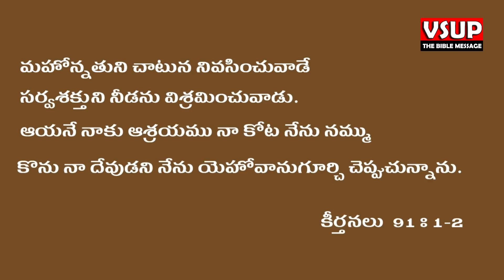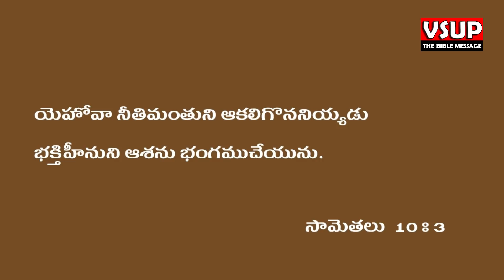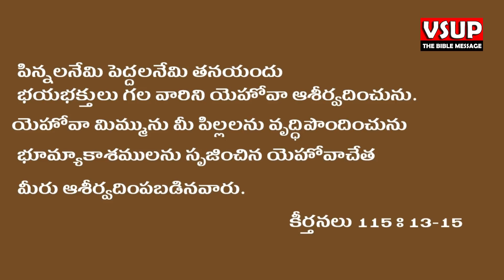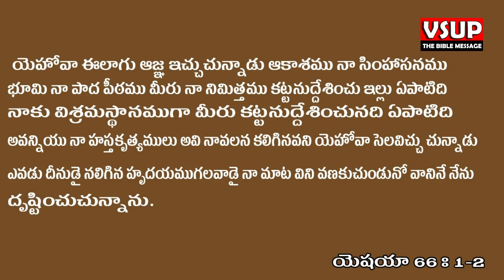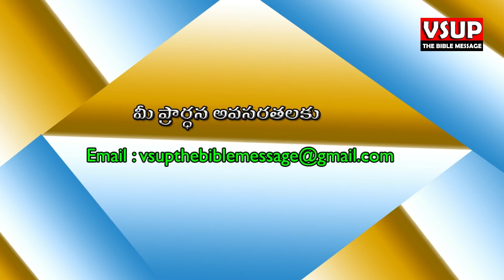AAYANE MANA AASHRAYAM